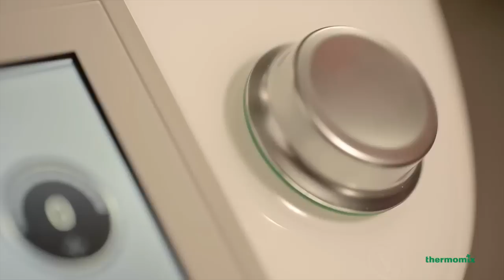Emulsifying with Thermomix ® TM5 EN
With the Emulsifying Function of the new Thermomix ® TM5 kitchen appliance, you can make your own dressings, sauces and mayonnaise quickly and easily.
Using the Emulsifying Function, place the measuring cup in position and pour the oil through the opening, letting it fall into the mixing bowl with the rest of the ingredients. Thermomix ® TM5 offers great results every time.

Discover more advantages and new features of the Thermomix ® TM5

Content of the video:

Preparing your own mayonnaise and dressings for salads is quick and easy.
Pour the oil through the lid of the Mixing Bowl and let it fall little by little into the Mixing Bowl, with the other ingredients.
Thermomix will do the rest for you.